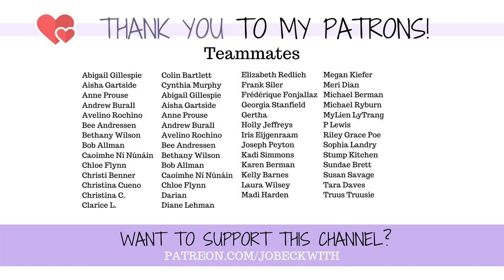Assault Against Male Victims: It's NOT Different (Dear Mr. Atheist/Jimmy Snow)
I have a ton of respect and appreciation for what Jimmy does over on his channel, linked below!

Trauma Talk exists to let you know that you are not alone - and you are not weird. This channel is a community for exploration and discussion of life in the aftermath of trauma, be it sexual assault, domestic violence, emotional/mental/spiritual abuse, natural disasters, combat, or any other type of trauma. You are welcome here - and you're never alone.

I am not a therapist but am simply speaking from my experiences as a survivor and someone who has ed with depression, anxiety, and PTSD. Please seek professional help if you are concerned for your mental or physical wellness or safety.